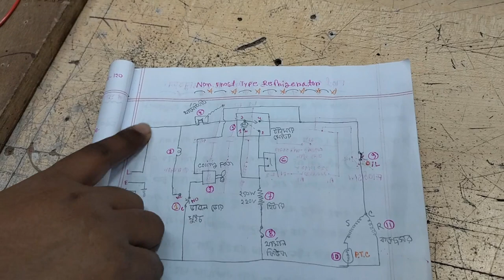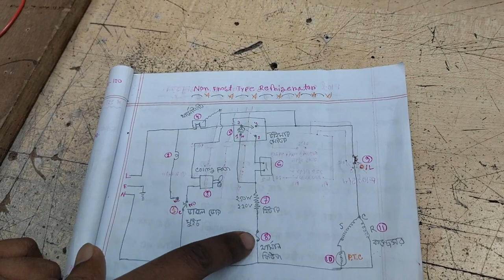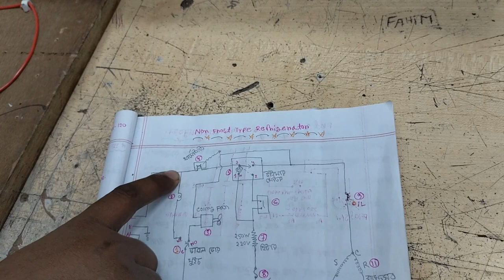how to work no frost refrigerator. Electrical wiring of Fridge.